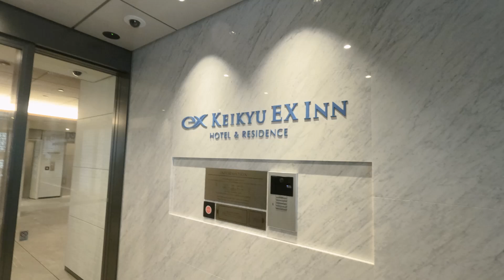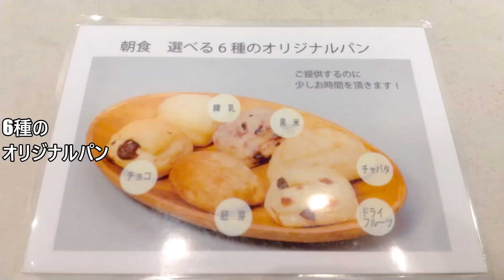【東京】京急EXイン 京急蒲田駅前の客室と朝食紹介 | KEIKYU EX INN KEIKYU KAMATA-STATION Review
京急EXイン 京急蒲田駅前の客室と朝食を紹介しています。

Welcome to our channnel.
I stayed at the KEIKYU EX INN KAMATA-STATION.
This hotel is located  near Keikyu Kamata Station.
I recommend eating Asagorou's bread for breakfast.
I hope you enjoy this movie.

動画の内容
１．客室紹介
２．朝食
        朝食会場は、ホテル１階にあります。
        浅五郎のパン朝食です。
３．おまけ
        パソコンで簡単な絵と感想をつけました。

動画中には出てきませんが、大浴場があります。

を参照してください。

京急蒲田駅東口より徒歩3分

京急EXイン 京急蒲田駅前オススメポイント♪
・大浴場がある
・アクセスしやすい

■予約サイト
同じ京急EXイン系列で「京急EXイン蒲田」もあります。
名前がよく似ているので予約する際は、確認をお願いします。

京急EXイン 京急蒲田駅前【楽天トラベル】

イイネ！やチャンネル大歓迎です。

動画にない補足情報やグルメ・旅行の情報をツイートしています。